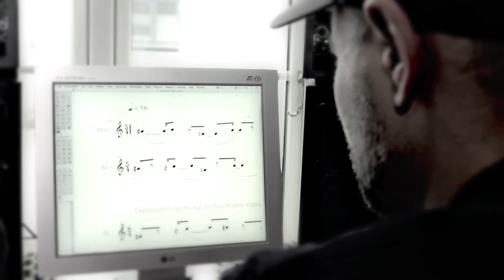Composer Simon Christensen - A portrait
A video portrait of composer Simon Christensen, presented by publisher Edition S and produced by Casablanca Film